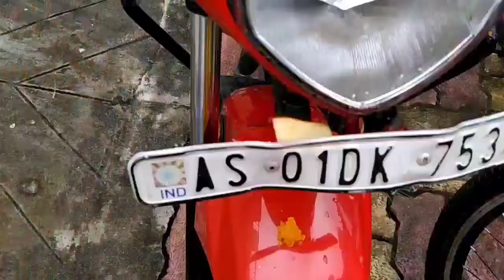🌹ऐसे मनाया हमने विश्वकर्मा 🙏 पूजा 💐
💐💐Hello ! Friends mera naam Sapna 🌹🌹hai or mai ek nayi youtuber hu mujhe aapki support 🙏🙏🙏ki jarurat hai...🥰

Please. 🥺🥺🥺